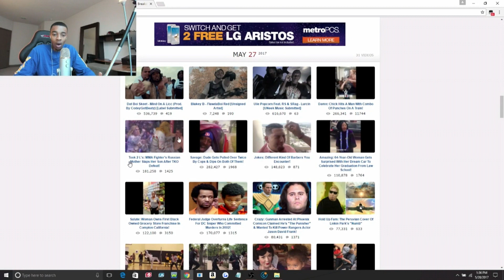Dude Gets Pulled Over Twice By Cops & Dips On Both Of Them REACTION & THOUGHTS!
HOT BOY OF DECADE!

Who makes your beats?
 @NickjrOnTheBeat (Everything on social media)

 Dude Gets Pulled Over Twice By Cops & Dips On Both Of Them!

Become a YouTube partner today!